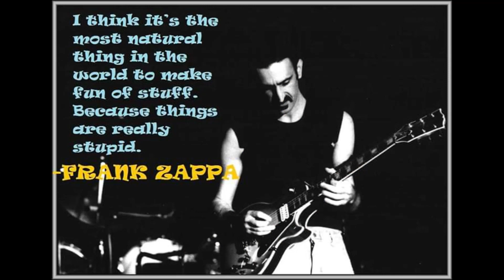Roadhouse Blues w/ guest Keyboardist Hidr 02/20.2024 live in the tomb